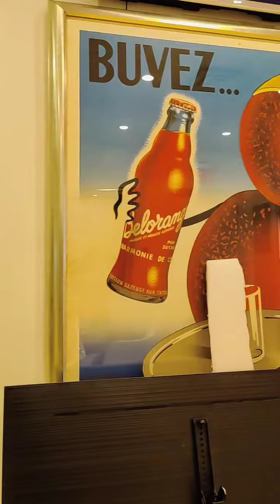Love this office kitchen!♥️